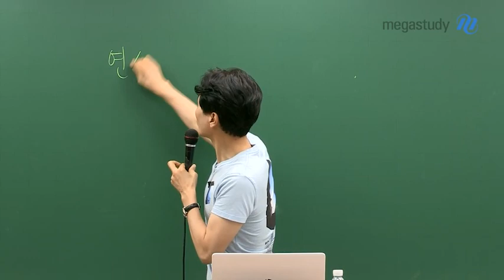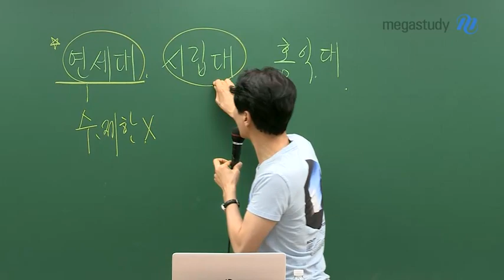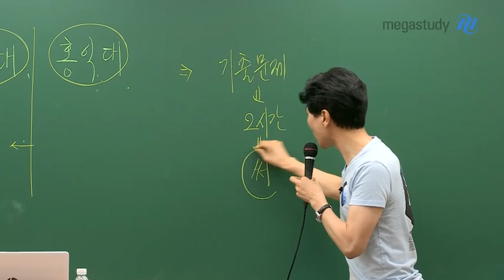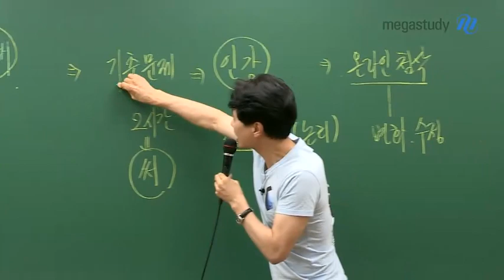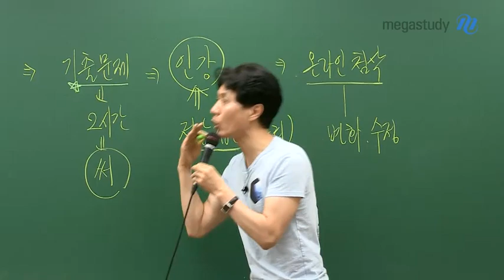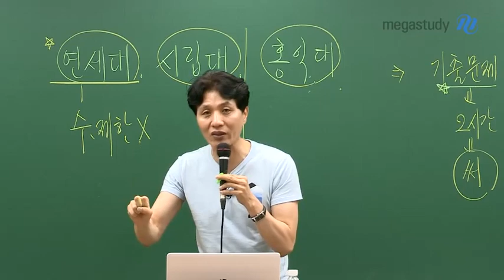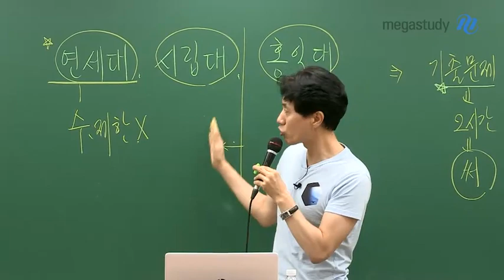[메가스터디] 논술 최인호 쌤 - 논술, 지금도 늦지 않았다!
9월 모의평가가 끝나고
수능에서 나의 위치 파악이 끝났다면,

빠르게 판단하고
합격을 위해 논술에 도전해봅시다!

수능 이전에 논술 고사가 실시되는
연세대, 시립대, 홍익대 등의 학교들!

지금부터라도 수능공부 비중을 조절해서 준비한다면,
충분히 도전해볼만 합니다.

논술 합격에 가장 중요한 것은 바로 논리!

기출 문제를 직접 써 보고,
강의를 통해 정답에 접근하는 논리를 확인하고 수정하여
온라인 첨삭을 통해 변화한다면
충분히 합격할 수 있습니다!

논술, 어떻게 준비하면 좋을지
더 자세한 내용은 영상을 통해 확인해보세요:)